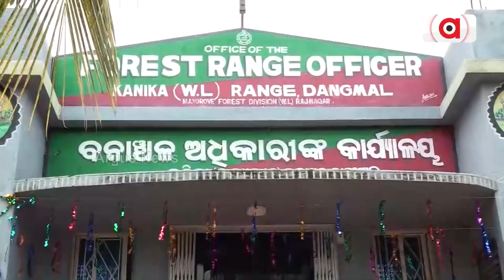BJD MLAs Accused Of Illegal Possession Of Forest Land In Odisha